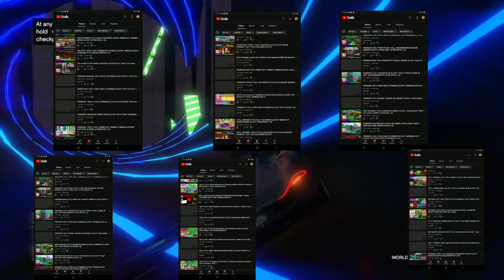THE MAIN REASONS WHY GTA 5 ONLINE IS DYING!! (Repetitive Content, Patching Glitches ,Etc)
Timestamps

0:00 Intro
11:10 Outro

WANT A NOTIFICATION SHOUTOUT!!!